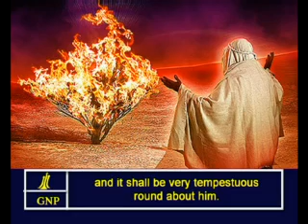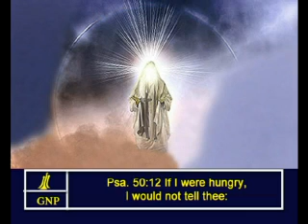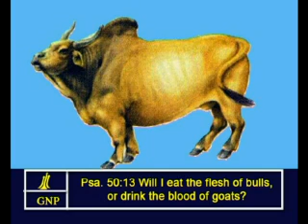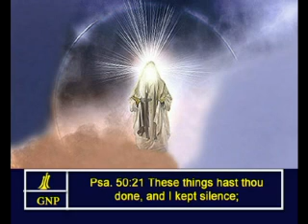Psalms - 50 English Picture Bible